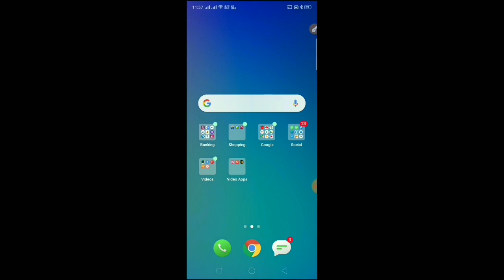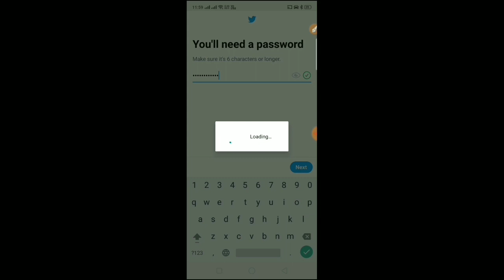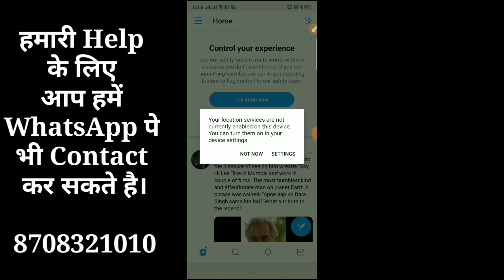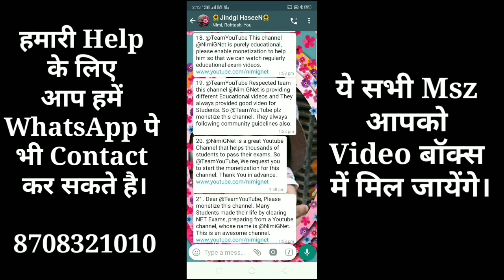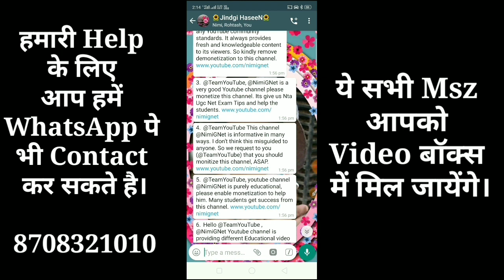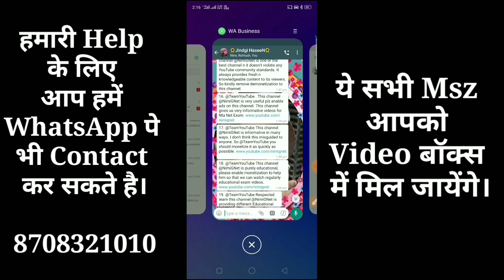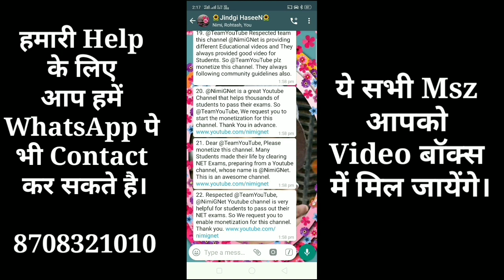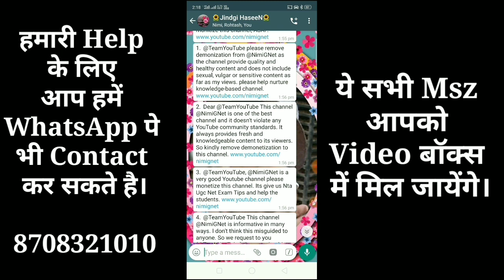Nimi G Net Channel हो रहा है बंद !! आपके 5 मिनट का टाइम बचा सकता है निमी जी नेट को बंद होने से